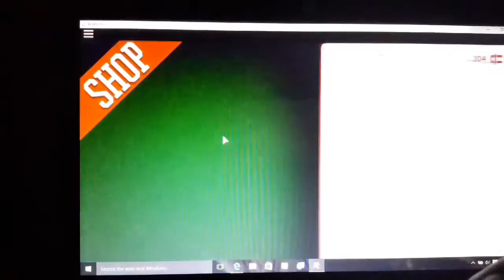Roblocks dodgeball 🅰R3G